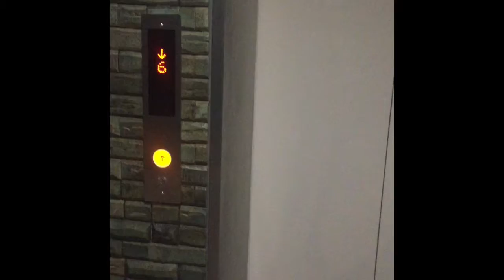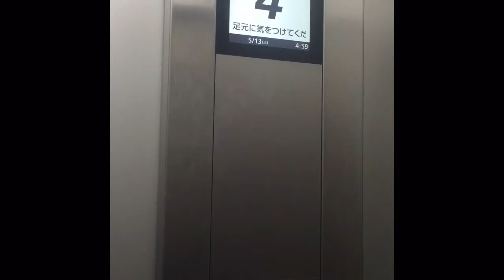Let's get kebabs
What's better than a late night kebab after a hard night of dancing? Sadly, had to walk home since the metro wasn't running. So thankful for all the vending machines around Tokyo to keep me hydrated and on long walk back.